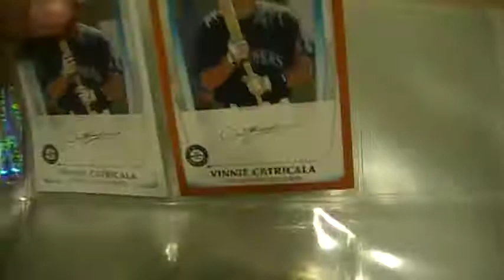New Pc: Vinnie Catricala